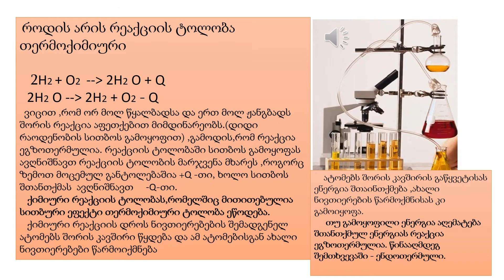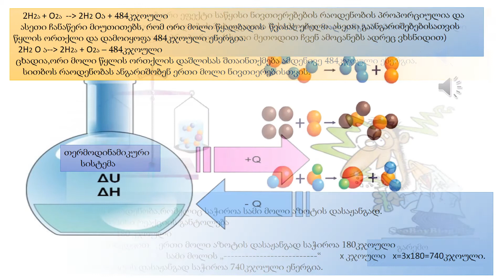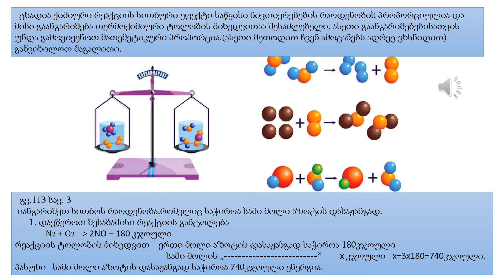როდის არის რეაქციის ტოლობა ტერმოქიმიური - მე9 კლასი